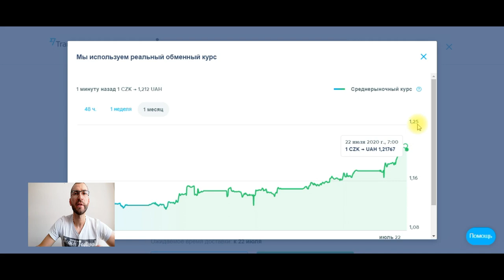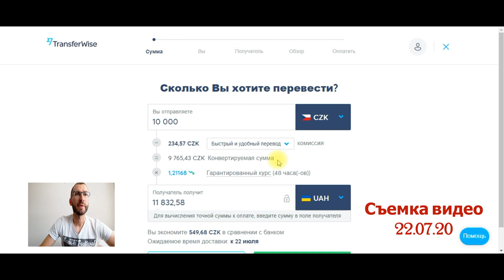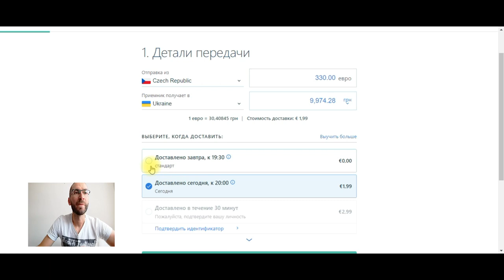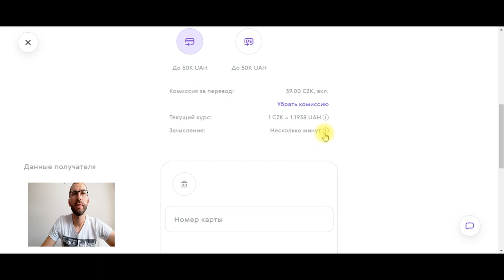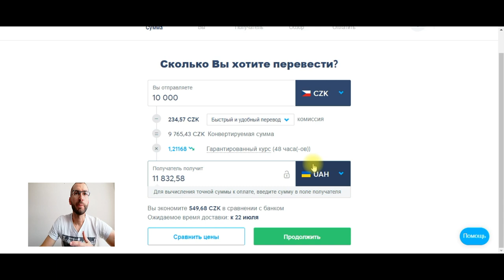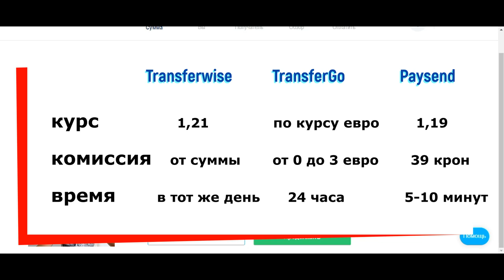Перевод денег из Чехии! Кто лучше?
Привет. В этом видео будем сравнивать,через какой переводчик лучше переводить деньги с Чехии.

У нас новая цель:
Для этого нужна ваша помощь, нужно сделать всего 4 действия:
3. Написать комментарий
4. Поделится видео.